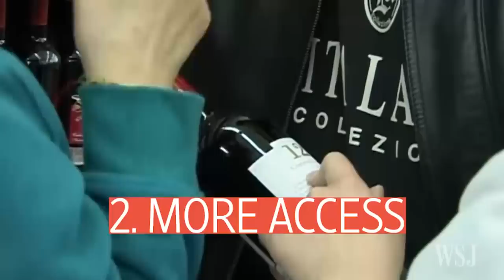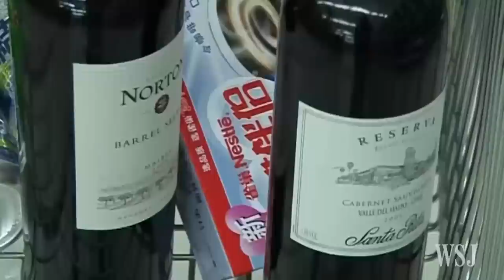Spirits Lifting in China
Sales of foreign liquor and wine are on the rise again in China after a few years of decline. The WSJ's Laurie Burkitt explains why.